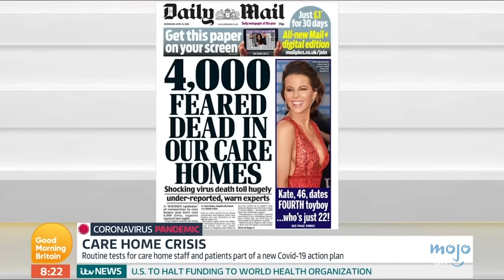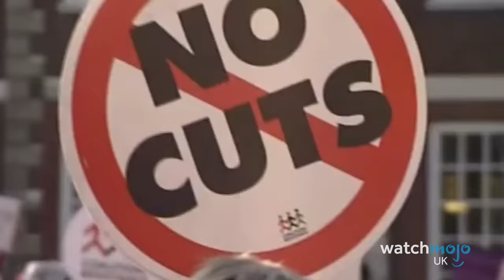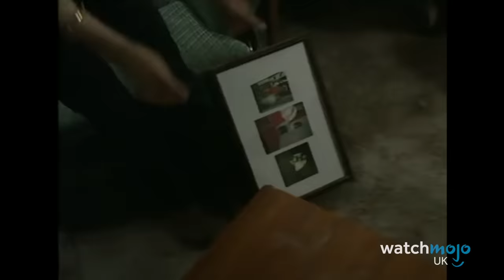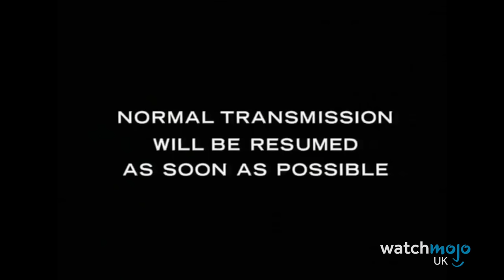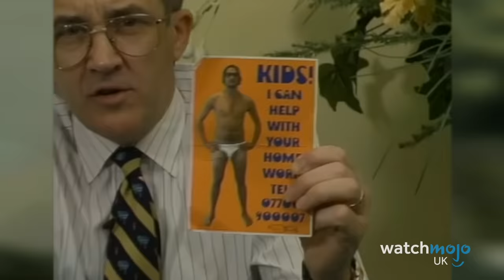Top 10 British TV Moments That Caused Major Outrage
Ofcom was inundated! For this list, WatchMojo UK counts down the most controversial and scandalous scenes and moments ever to air on British TV. Featuring headline news from "Celebrity Big Brother", Jeremy Clarkson on "The One Show", Piers Morgan on "Good Morning Britain"... plus famous moments from "Britain's Got Talent", "Strictly Come Dancing" and EastEnders", too!